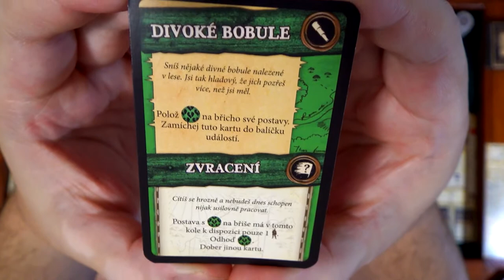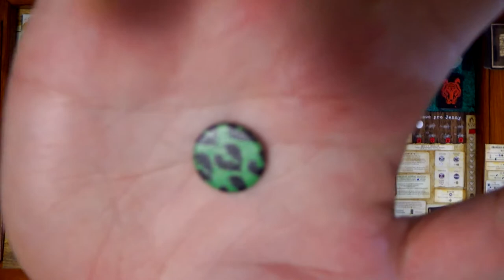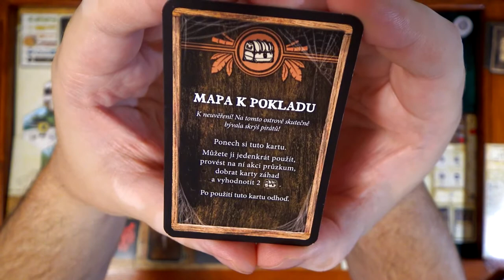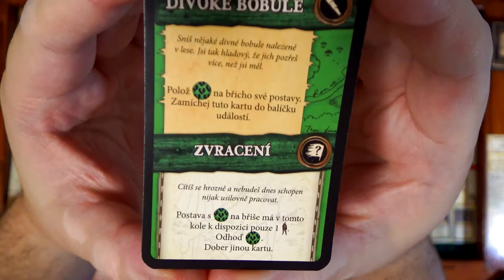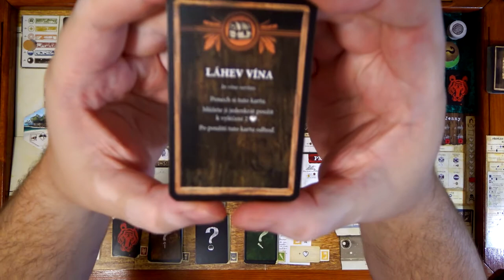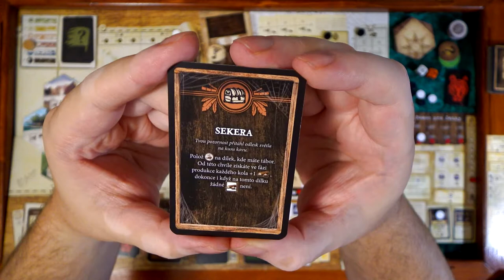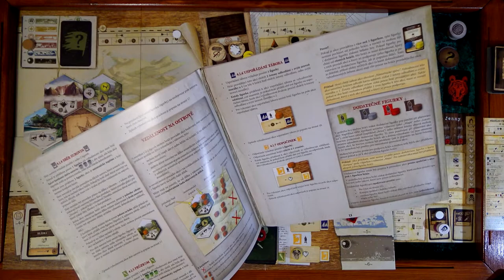Robinson Crusoe CZ (2) - Sólo - Záchrana Jenny (Desková hra)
Chyby:
- 13:53 Za zvýšení morálky jsem měl dostat žeton odhodlání (napraveno později)
- 21:12 Zranění měl dostat Pátek, ten dělal průzkum
- 31:57 Zvýšení morálky mimo fázi morálky nedává žetony odhodlání
- 33:53 Nevyhodnotil jsem bouři z události (napraveno později)
- 42:40 Nevyhodnotil jsem hnědý otazník z události (napraveno později)
- 49:30 Zvýšení morálky mimo fázi morálky nedává léčení
- 52:08 Měl jsem si snížit morálku
- 57:00 Pátek dělal průzkum a měl dostat zranění za zelený otazník